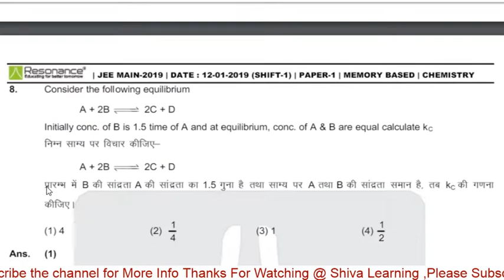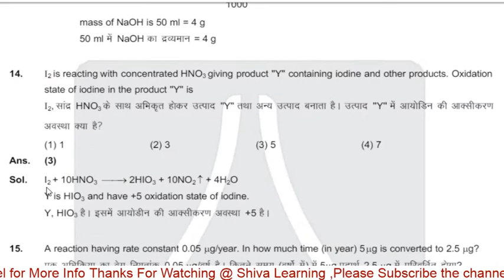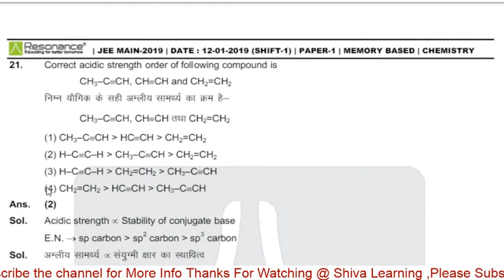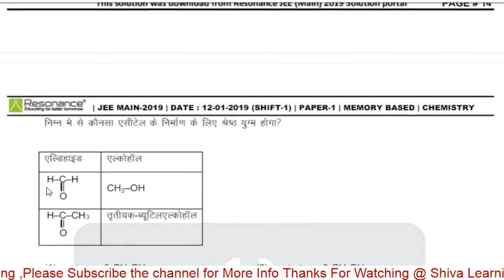* Chemistry Answer Key With Solutions JEE main 2019 *